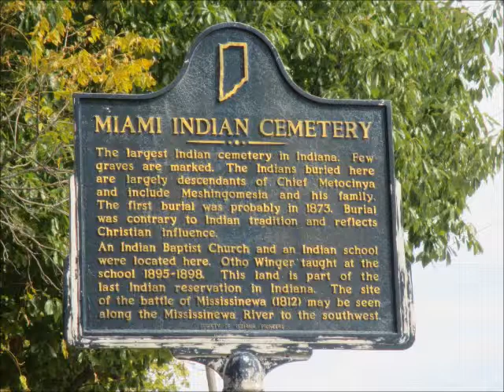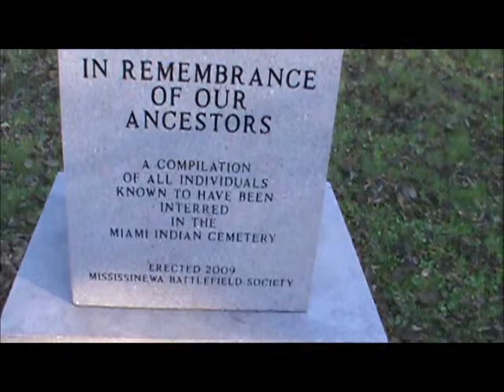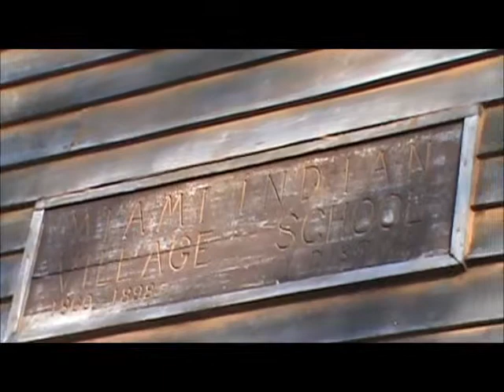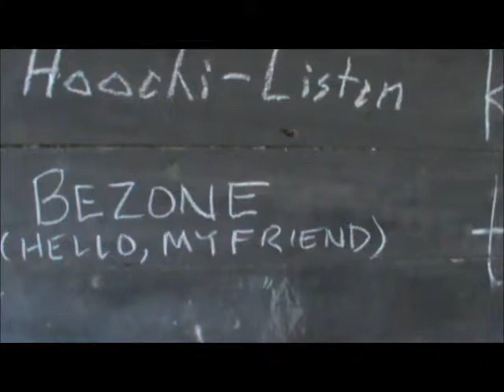Miami Indian School and Cemetary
A brief stop at the Miami Indian school. Went and listened to some drums and songs. Really enjoyed the event and the school, but regret not talking to the lady that was there. She sounded so interesting...